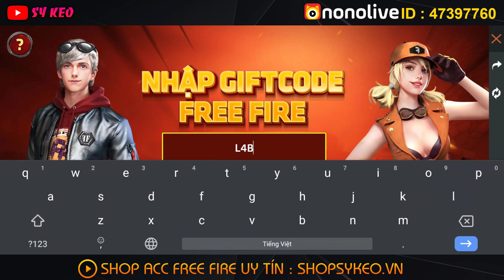Chuyện Free Fire | Sắp Đến Trung Thu Vẫn Chưa Có NY | Sỹ Kẹo